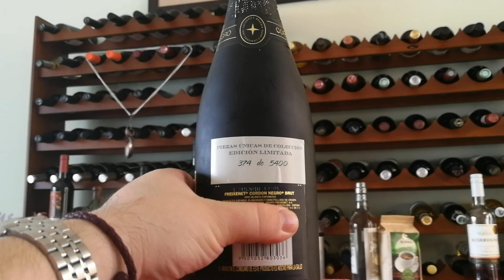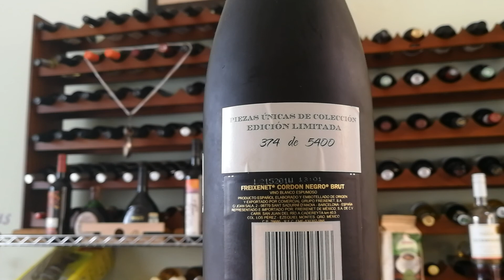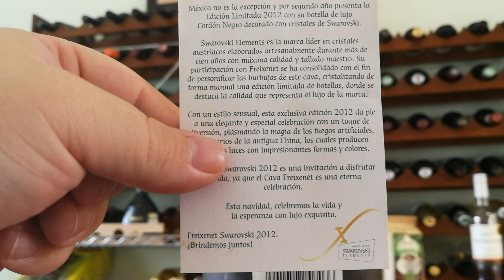☆ Cava Edición Swarovski Cordón Negro - Freixenet ☆ Colegio de Chef & Sommelier.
Cava español, elaborado con el método tradicional, es decir, tiene una segunda fermentación en botella y una crianza sobre lias (levadura muerta) que confieren aromas a bollería.. No olviden suscribirse al canal :)
Reseña por el Chef & Sommelier Marco Toledo, Director del Colegio Euro-Mexicano de Artes Culinarias y Enología. Con más de 15 años de experiencia Nuestros Chefs & Sommeliers teniendo presencia en medios de comunicación y las diferentes plataformas.
Salud para Tod@s!!

☆ ¡¡ INSCRIPCIONES ABIERTAS !! ☆ 2019

☆ ¡¡ INSCRIPCIONES ABIERTAS !! ☆